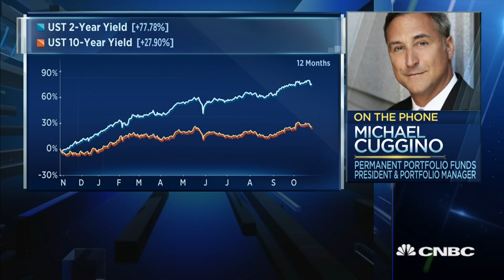US market comeback could be 'short lived’ | Street Signs Asia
Underwhelming tech earnings could drag the market down, according to Michael Cuggino of Permanent Portfolio Family of Funds.